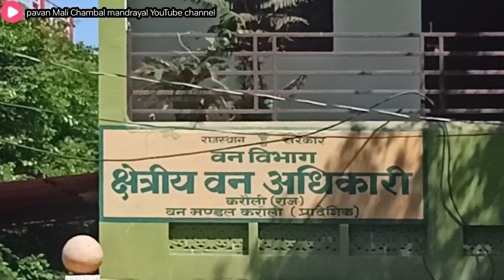करौली बस स्टैंड | gulab Bagh Karauli 🔥 करौली || Karauli ka video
Pavan Mali Chambal mandrayal YouTube channel thank you

Karauli gulab Bagh bus stand
Karauli bus stand Rajasthan
Karauli stand